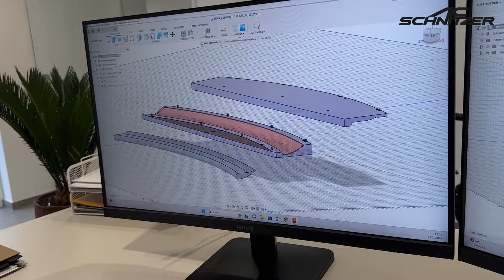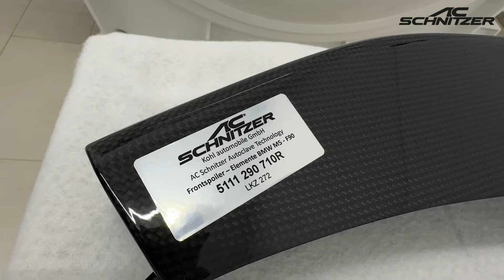Herstellung AC Schnitzer Tuning Teile aus Vollcarbon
The production of an AC Schnitzer rear wing made of full carbon starts with the digital design and the creation of a production tool, comparable to a cake mould.

The carbon mats are cut using templates, these carbon mats consist of carbon fibers that are already available as resin-impregnated prepreg mats, similar to those used in motorsport and aviation.

Carbon fibers are four times lighter and ten times stronger than steel. To ensure optimum stability, their fiber directions are rotated by 90 degrees and inserted into the tool,

Excess edge sections are trimmed and a yellow release film is applied, making it easier to remove the rear wing later.

The mould halves are screwed together, packed, and a vacuum pump removes the air - The increased surface pressure produces a flawless surface.

The carbon is protected from external influences by a film, which is later removed.

In the autoclave, an oven under overpressure, the inserted carbon layers harden and become perfectly bonded and dimensionally stable.

Thanks to ultra-modern production, the carbon rear wing weighs just 950 grams.

This is how original AC Schnitzer carbon parts are made - Made in Germany

Die Herstellung eines AC Schnitzer Heckflügels aus Vollcarbon beginnt mit der digitalen Konstruktionund der Erstellung eines Produktionswerkzeugs, vergleichbar mit einer Kuchenform.

Die Carbonmatten werden mit Schablonen zugeschnitten, diese Carbonmatten bestehen aus Carbonfasern die bereits als, mit Harz getränkte Prepreg-Matten vorliegen, ähnlich denen im Motorsport und der Luftfahrt.

Carbonfasern sind viermal leichter und zehnmal stärker als Stahl, um optimale Stabilität zu gewährleisten werden ihre Faserrichtungen um 90 Grad gedreht und in das Werkzeug eingelegt,

Überschüssige Randabschnitte werden getrimmt und eine gelbe Trennfolie aufgetragen.das erleichtert die spätere entnehmen des Heckflügels

Die Werkzeughälften werden verschraubt, verpackt, und eine Vakuumpumpe entfernt die Luft -Der erhöhte Flächendruck erzeugt eine einwandfreie Oberfläche.

Das Carbon wird durch eine Folie vor äußeren Einflüssen geschützt, die späterwieder entfernt wird.

Im Autoklav, einem Backofen unter Überdruck, härten die eingelegten Carbonlagen aus und werden perfekt miteinander verbunden und formstabil.

Dank der hochmodernen Fertigung wiegt der Carbon Heckflügel nur 950 Gramm.

So entstehen original AC Schnitzer Carbonteile - Made in Germany

German Headquarter:
AC Schnitzer
 Neuenhofstr. 160
52078 Aachen
Germany